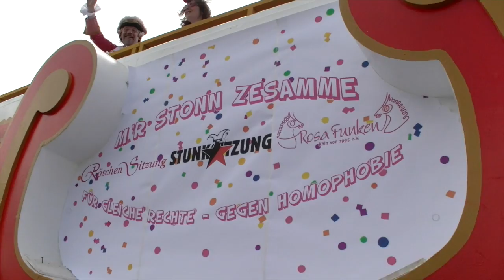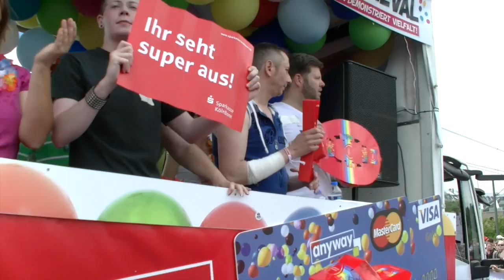CSD Köln Parade 2014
Der Veedelssender war mal heute Rosarot und zeigt Euch einige Ausschnitte von der Parade in Köln.